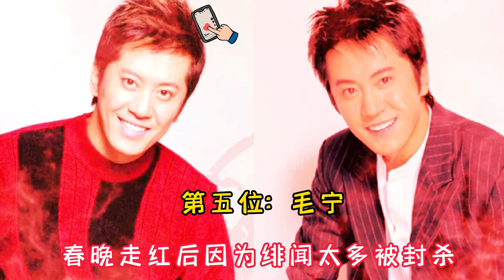因春晚走红又因春晚被封杀的明星，你们对这些明星有什么看法？【非凡娱乐】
➤因春晚走红又因春晚被封杀的明星，你们对这些明星有什么看法？
＃ 非凡娱乐